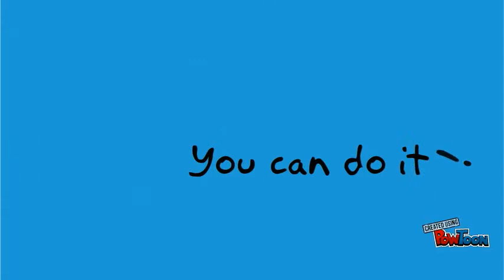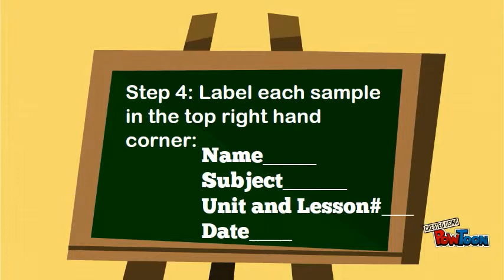How to turn in perfect Work Samples!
Just FYI for my CAVA families when turning in Work Samples-- Created using PowToon -- Free sign up -- Create animated videos and animated presentations for free.  PowToon is a free tool that allows you to develop cool animated clips and animated presentations for your website, office meeting, sales pitch, nonprofit fundraiser, product launch, video resume, or anything else you could use an animated explainer video. PowToon's animation templates help you create animated presentations and animated explainer videos from scratch.  Anyone can produce awesome animations quickly with PowToon, without the cost or hassle other professional animation services require.